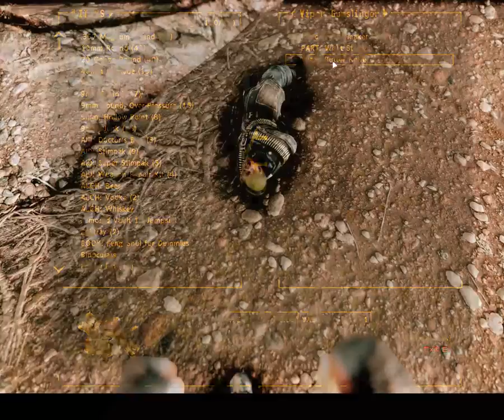Fallout: New Vegas Pre-Walkthrough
This is a test, just so you know, It's not much, i still barely know how to use OBS

Just debating whether I should do commentary or not, If It seems too bland then I'll do It. It seemed a bit boring to record this silent.